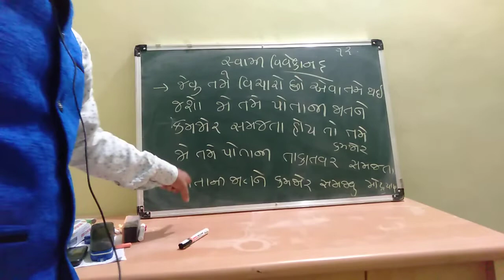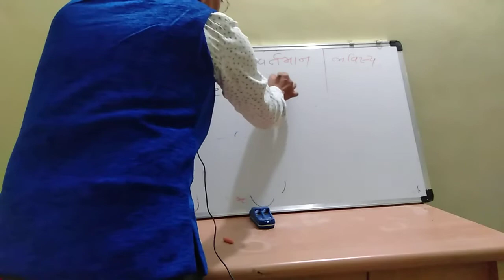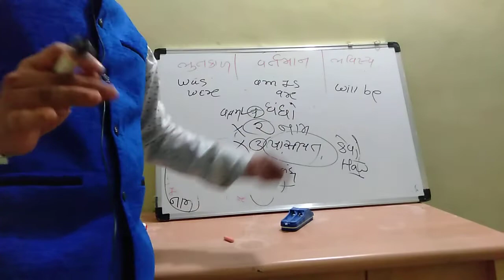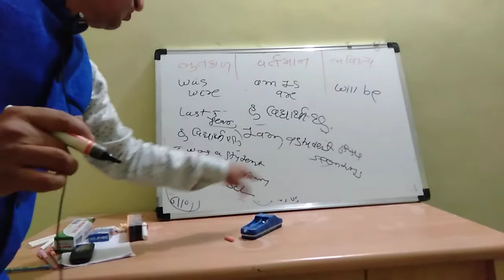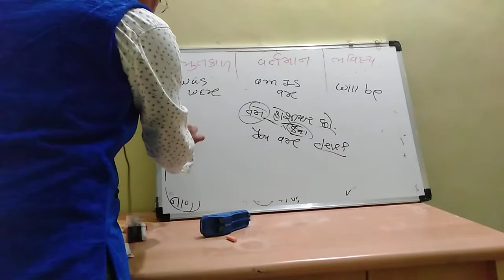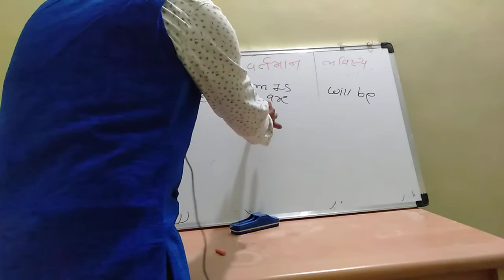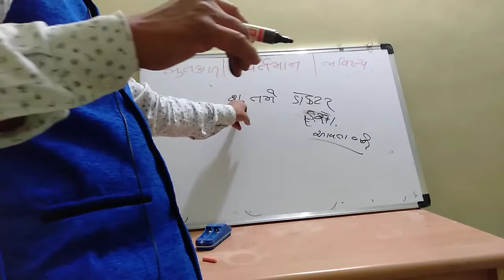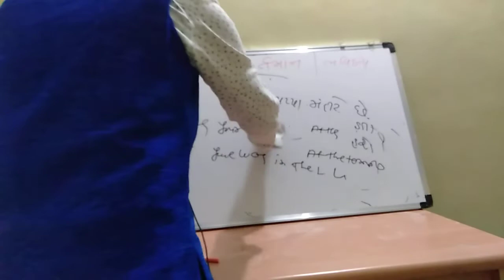English easy twelfth day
twelfth day